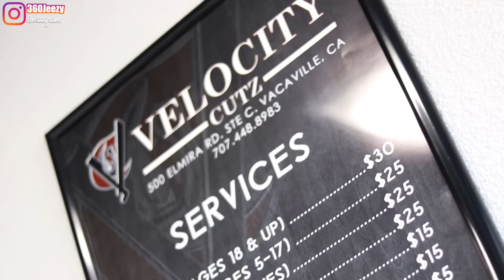BEST CLIPPERS TO USE FOR BEGINNERS | BARBER TALK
Custom Clippers:
B.ClarkCustoms on Instagram

To Purchase The Tools I Use In This Video:

Oster Fast Feed:
Andis GTX:
Andis Slimline Pro Li:
Wahl Magic Clip:
Andis Pro Lithium Shaver:
Wahl Hero:

To Purchase The Camera Equipment I use To Film This Video:

Canon 80D:
50mm Lens:
Sigma18-35mm Lens:
Ring Light:
Samson Wireless Mic:
Mac Book Pro: